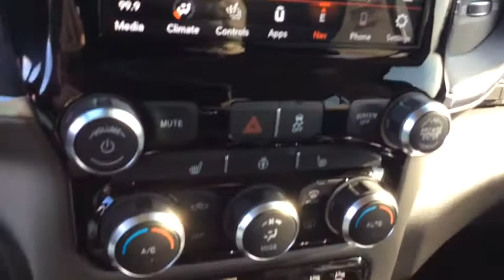2019 RAM RAM_3500 Spokane, Spokane Valley, Post Falls, Deer Park, Airway Heights, WA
New 2019 RAM RAM_3500 available in Spokane, Washington at Dishman Dodge Ram Chrysler Jeep. Servicing the Spokane Valley, Post Falls, Deer Park, Airway Heights, WA area.